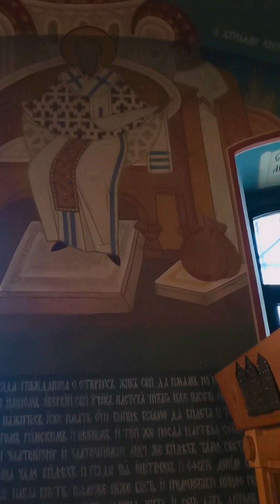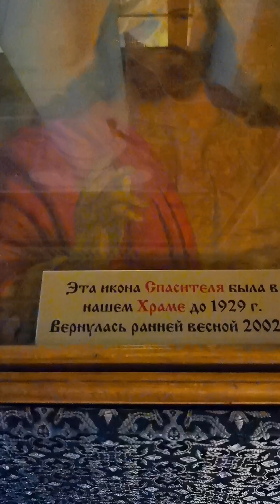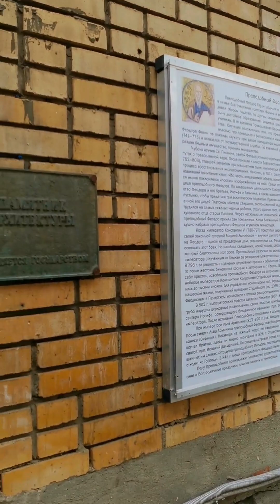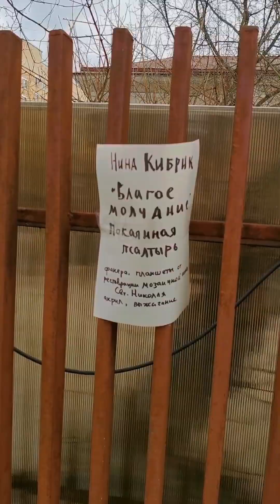Храм преподобного Феодора Студита у Никитских ворот (церковь Смоленской иконы Божией матери)